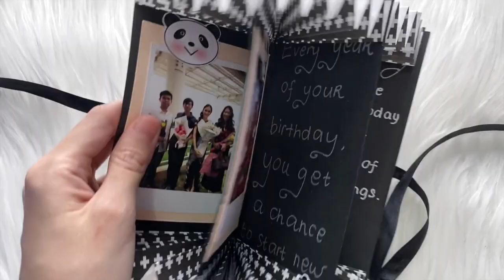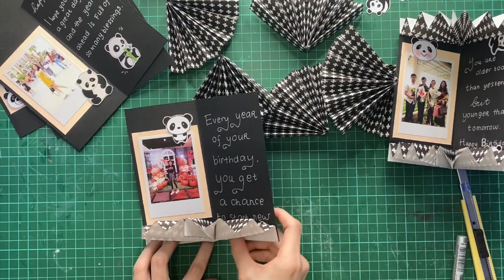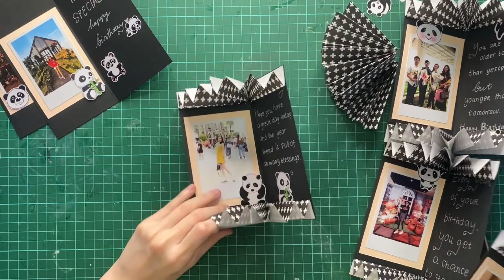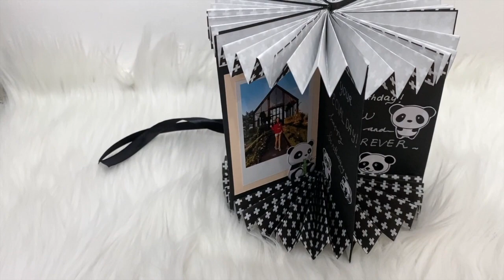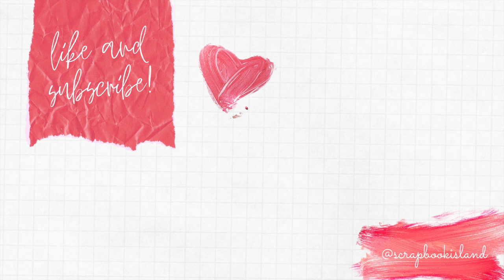SCRAPBOOK DARI KARTON MANILA AJAAA! BISA BERPUTAR 😱😱 CARA MEMBUAT SCRAPBOOK CAROUSEL ALBUM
Hallo teman - teman!  Aku kembali lagi membuat tutorial scrapbook carousel album, yaitu scrapbook yang bisa BERPUTAR! Unik banget kan? Yuuuk dicoba!

Siapa aku?
Perkenalkan namaku Alvita Angela. Aku adalah salah satu tim dari @scrapbookisland. Umur aku 23 tahun. Aku membuat channel Youtube ini untuk sharing kepada kalian mengenai tips scrapbooking, crafting, room decor, apapun tentang art dengan cara yang asik. Aku berharap informasi yang aku bagikan bisa bermanfaat dan menghibur kalian semua :)
CARI BAHAN SCRAPBOOK?
Taken with Iphone 11
Edited with iMovie